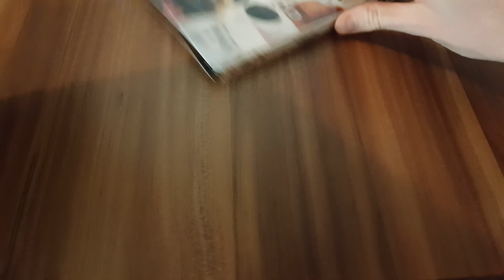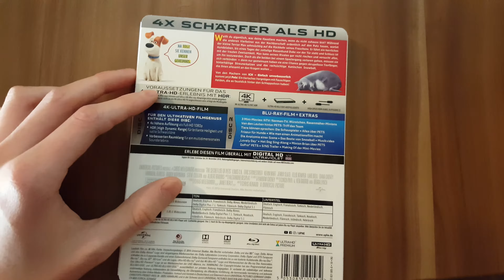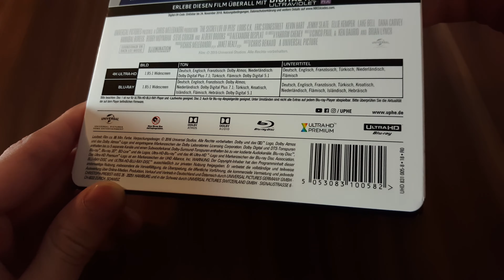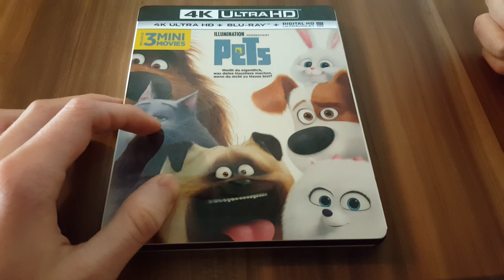PETS - 4K Ultra HD Blu-ray Unboxing [UHD]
PETS - 4K Ultra HD Blu-ray Unboxing GERMAN DEUTSCH [UHD] | 2016 Illumination Animated Movie

Viel Spaß mit meiner Vorstellung der 4K Ultra HD Blu-ray von PETS in Ultra HD Video Qualität! :)

▶PETS bei Amazon Prime

▶PETS 4K Ultra HD Blu-ray

▶PETS 3D Blu-ray

▶PETS Steelbook [Blu-ray] [Limited Edition]

▶PETS Blu-ray

▶PETS DVD

Darsteller: Louis C.K., Eric Stonestreet, Kevin Hart
Regisseur: Chris Renaud
Produzent/en: Chris Meledandri, Janet Healy
Drehbuchautor/en: Brian Lynch, Cinco Paul, Ken Daurio
Schnitt: Ken Schretzmann
Budget: $75 Millionen
Box-Office: $875 Millionen

Originaltitel: The Sectret Life of Pets
Blu-ray Erscheinungsdatum: 8. Dezember 2016
Kinostart (DE): 21. Juli 2016
Freigabe: Ab 0 Jahren
Laufzeit: 87 Minuten

Verleiher: UNIVERSAL PICTURES

Weißt du eigentlich, was deine Haustiere machen, wenn du nicht zuhause bist? Während die anderen Vierbeiner aus der Nachbarschaft ordentlich auf den Putz hauen, wartet der kleine Terrier Max sehnsüchtig auf die Rückkehr seines Frauchens. Er führt ein herrliches Hundeleben, bis eines Tages der zottelige Riesenhund Duke vor der Tür steht und Schluss ist mit der trauten Zweisamkeit. Max kann seinen Rivalen gar nicht riechen und versucht alles, um ihn loszuwerden. Doch als die beiden bei einem Spaziergang verloren gehen, müssen sie sich verbünden – denn nur gemeinsam haben sie eine Chance gegen skrupellose Tierfänger, hinterhältige Streunerkatzen und das rachsüchtige Kaninchen Snowball, die ihnen allesamt an den Kragen wollen ... Von den Machern von ICH – Einfach unverbesserlich kommt jetzt Pets! Ein tierisches Vergnügen mit fauschigen Helden, die es faustdick hinter den Schlappohren haben!

Cedric Dumler ist Teilnehmer des Partnerprogramms von